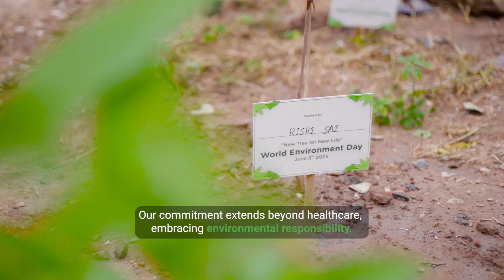'Green 4 Health'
MGM Healthcare proudly introduces the 'Green 4 Health' program, a testament to our commitment to sustainability and environmental stewardship. Through this initiative, we strive to create a healthier ecosystem for generations to come.

 By implementing eco-friendly practices and fostering awareness, we aim to reduce our carbon footprint and promote well-being on a global scale.

Join us as we embark on this journey towards a greener and healthier future with MGM Healthcare.